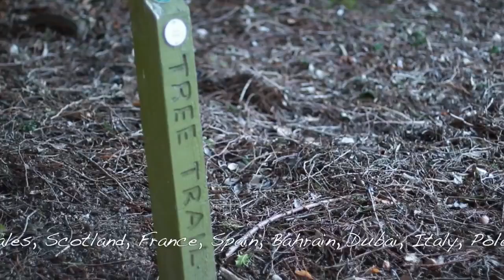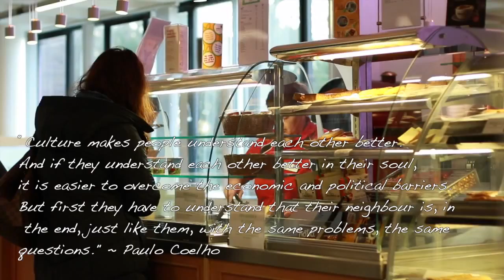Heriot Watt Vlogs: International Student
My experience as an International Student has been one of the best of my life. “Culture makes people understand each other better. And if they understand each other better in their soul, it is easier to overcome the economic and political barriers. But first they have to understand that their neighbour is, in the end, just like them, with the same problems, the same questions. - Paulo Coelho.